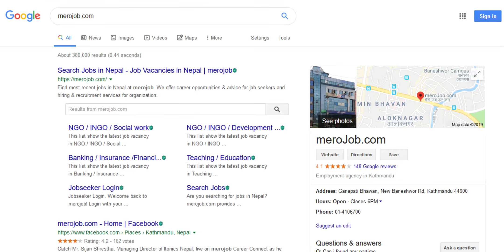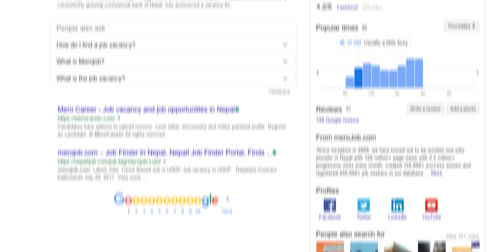What people say about merojob Ep 2